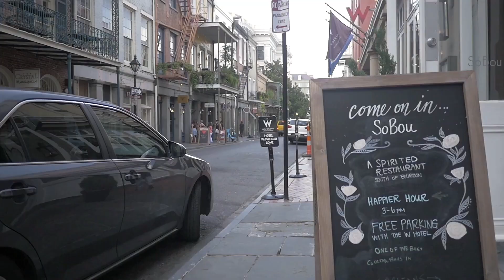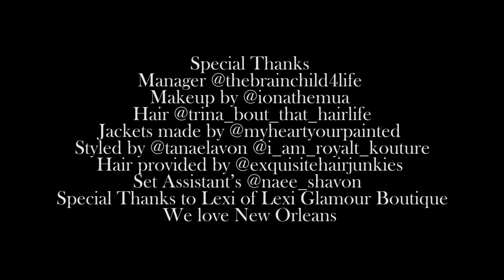One Thing About It Just Brittany x Messie C - Just Brittany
Music video for One Thing About It Just Brittany x Messie C performed by Just Brittany.